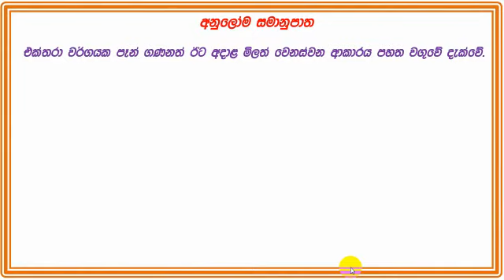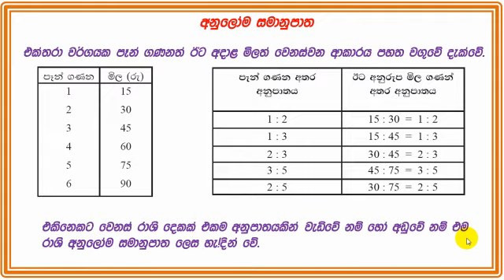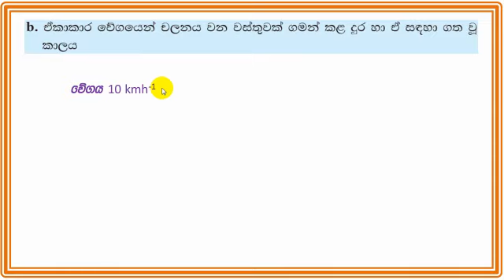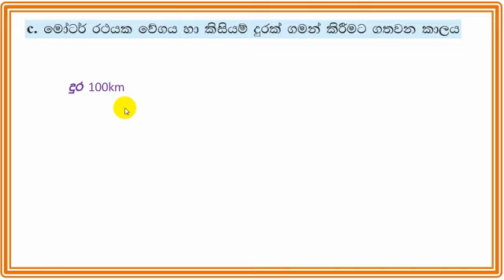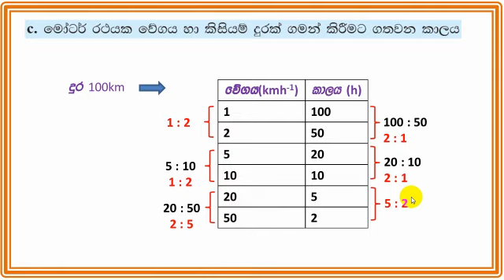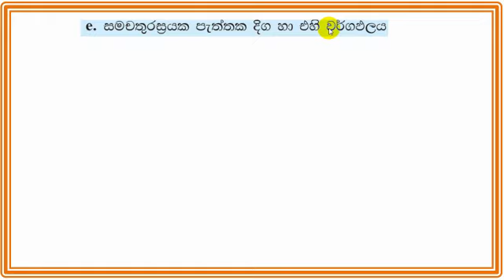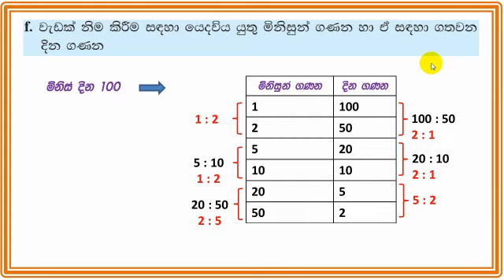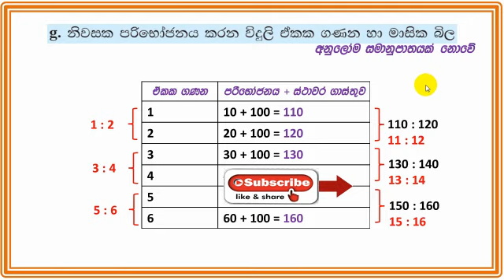අනුලෝම සමානුපාත_1 කොටස_9 ශ්‍රේණිය | Mathematics_Direct Proportions_Grade 9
EduPals
9 ශ්‍රේණිය ගණිතය පෙළ පොතේ ඇති අනුලෝම සමානුපාත පාඩම විස්තර කිරීම මෙම පාඩමේ අරමුණයි.